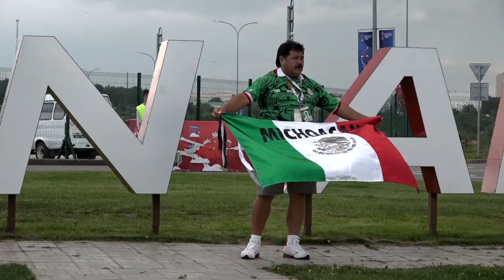El Color vs Portugal con Bris Mat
La ganadora de ElInfluencer Citibanamex ya anda en Rusia y nos trae el color del partido vs Portugal. ¡No se lo pierdan!